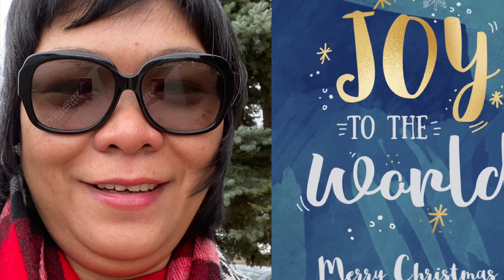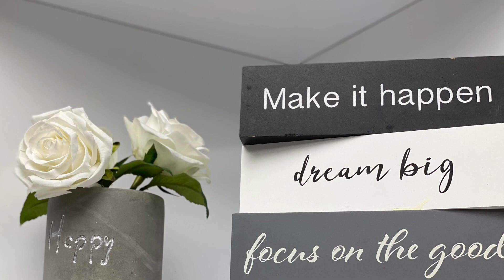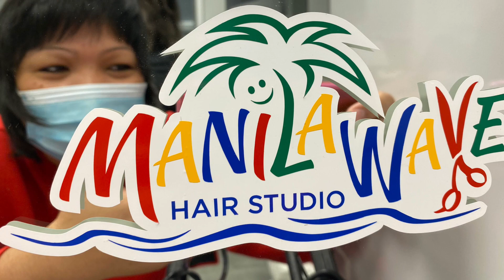Festive And Fabulous My New Hairstyle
Festive & Fabulous To Our Holiday New Hairstyle With Manila Wave Hairstylist Ms Romacita |Thank You.
Festive and Fabulous To Our Holiday New Hairstyle With Manila Wave Hairstylist Ms Romacita | Thank You | By AmazinglyRooChen
Being Festive Added Something New For Our Christmas Holiday Celebration
We had a wonderful time with my sister together having our Holiday Haircut Makeover from our favourite hairstylist herself at Manila Wave Hair Studio, Burlington, Ontario

I cannot express more Joy. This Christmas is the season for giving and a time for family and friends

But please do not forget not to replace the One we’re celebrating & forgot the reason for the season, it’s easy to lost focus on Jesus while we are so busy in the preparations for Christmas buying gifts, wrapping, cooking, baking & giving gifts , do not forget to count your many blessings of God to us. These are meant to be enjoyed all the things God gave us but not worship them.
Christmastime brings out something in most of us and something in us that wants to be generous, kind, festive, friendly, and social.

Isaiah 9:6-7 tells us that “unto us a child is born, to us a son is given,” and this child was Jesus. This Wonderful Counselor and Prince of Peace is the Savior of the world that people had been waiting for. When He came to earth, prophecies were fulfilled. This baby, born of a virgin, grew up to be a man who lived a perfect, sinless life. He died on a cross and rose from the dead, granting us the opportunity to be delivered from our sins.
With a simple gift
increase your giving spirit this year

There are many opportunities to give and be a blessing to someone else this Christmas
Give beyond gift itself lets follow Gods example  of giving by being a gift giver.

Check out Manila Wave Facebook page
And manila wave Instagram

Magpadala Na Ka LBC Canada
PADALA NA SA OAKVILLE LOCATION
Kada Wednesday and Pick Up ng Air Cargo sa Oakville na sa LBC Canada Branch 851 Oakville location.
Air Cargo box pick at our location is on Wednesday